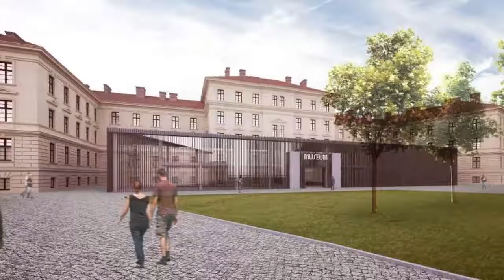Královéhradecký kraj navštívil ministr kultury Antonín Staněk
Ministr kultury Antonín Staněk 5. března navštívil Královéhradecký kraj. V doprovodu hejtmana Jiřího Štěpána se seznámil s plánem na revitalizaci Braunův Betlém, Kuks, prohlédl si stav Gayerových a Vrbenského kasáren i Hrnčířův mlýn České Meziříčí. Svou cestu zakončil v Muzeu krajky ve Vamberku.